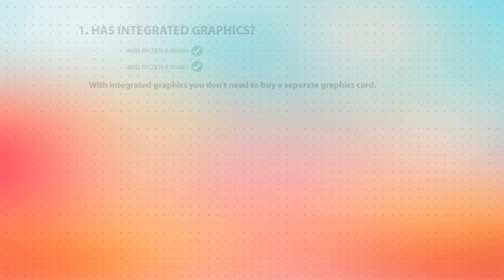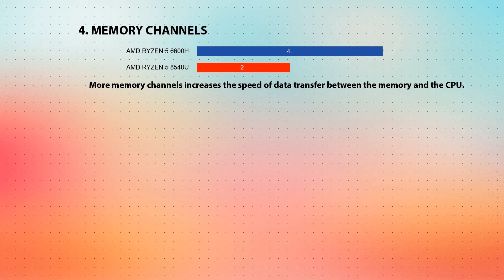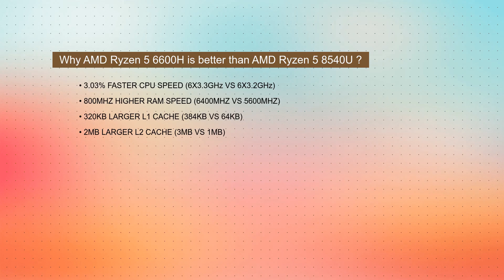AMD Ryzen 5 6600H vs AMD Ryzen 5 8540U Technical Comparison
This video is a processor comparison based on their different features and performance factors between AMD Ryzen 5 6600H and AMD Ryzen 5 8540U. Intention of this video is to help choose right processor for you.